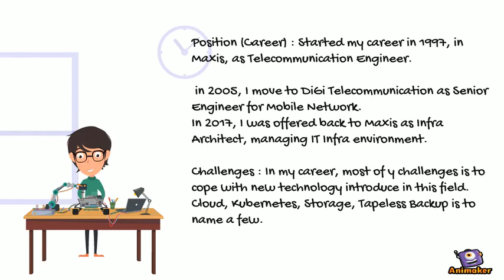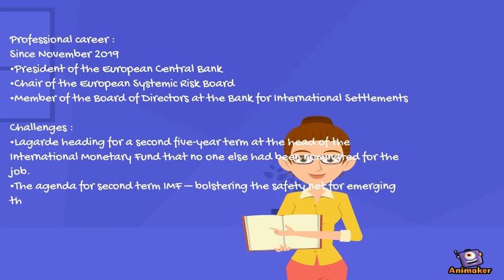VIDEO REVIEW MPU2242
Animated Video created using Animaker Assignment MPU2242 (video review)
Group 8: Atif Aizad & Nor Aireena
video by: Animaker